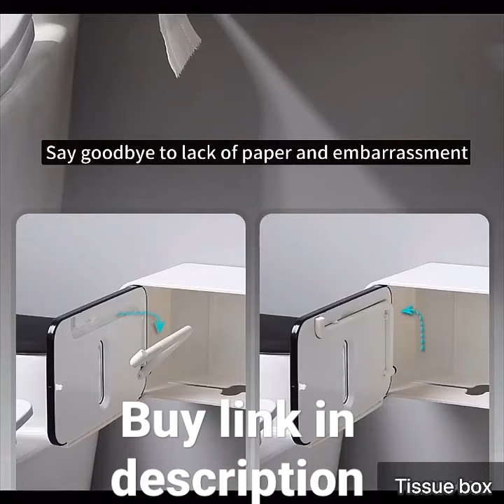Toilet Paper Holder Towel Wall Mounted Storage Box Bathroom Accessories Tray Roll Tube